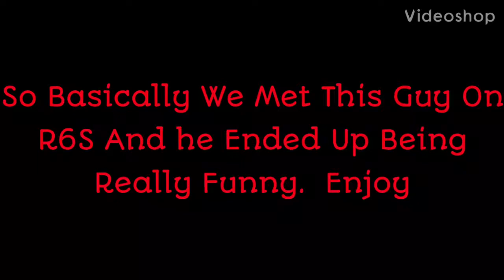So We Met A New Rainbow Six Siege Friend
His name is Fin